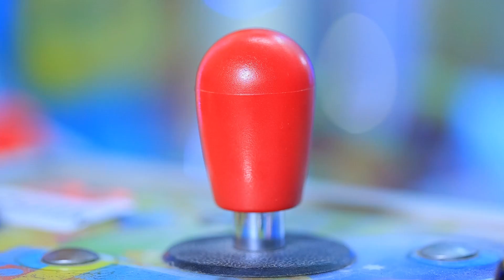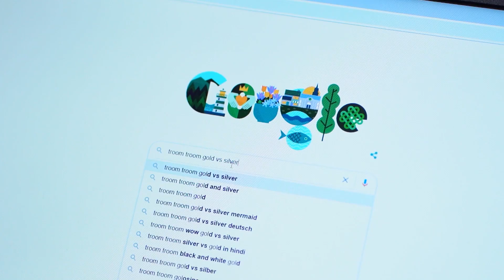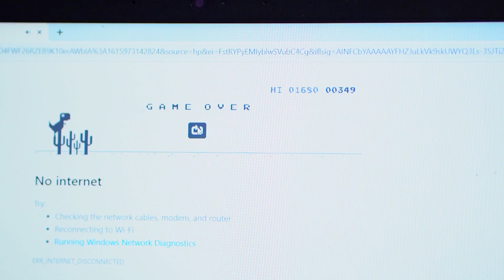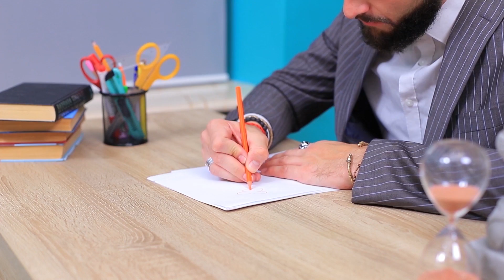¡Si los Juguetes Fueran Personas! 28 Situaciones Graciosas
¿Los juguetes que cobran vida son divertidos o una pesadilla? ¡Mira nuestro nuevo video y encontrarás la respuesta a esta pregunta!